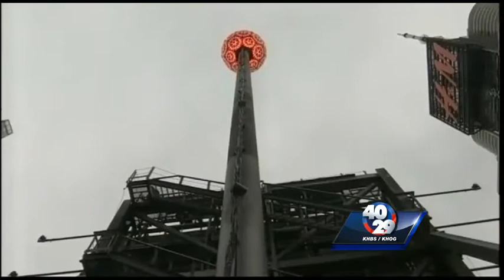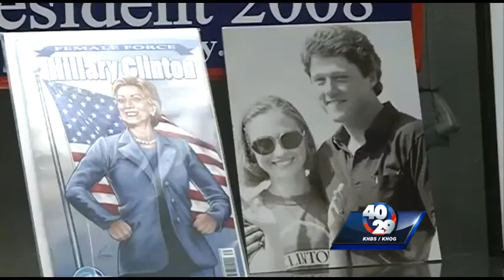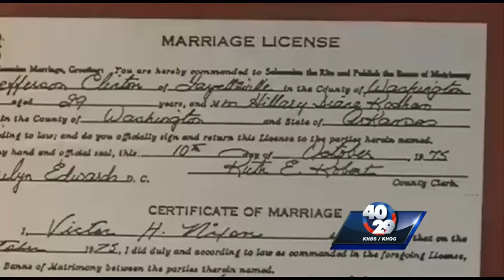Chronicle Most Fascinating 2014: Hillary Clinton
Hillary Clinton has Arkansas roots, but her name permeates the political scene in D.C. She's number five on our list.